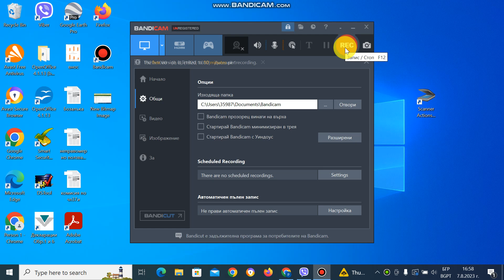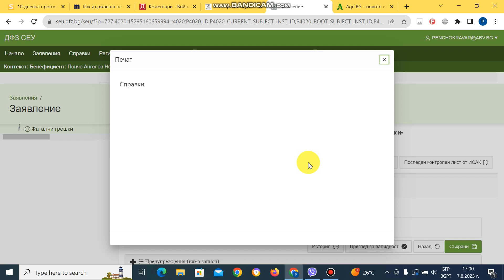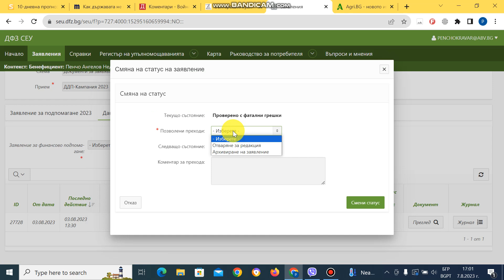сеу дфз Еко-ПЗП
сеу дфз . Премеждия с Еко-ПЗП и другите ЕКО схеми, седмица преди края на срока